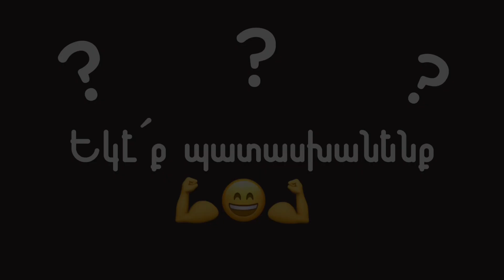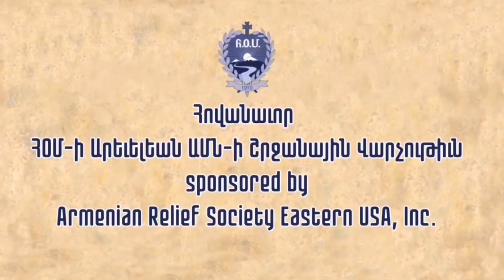Սասունցի Դաւիթ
«Հայկաշխարհի առասպելները»  ծրագրի հովանաւոր՝
ՀՕՄ-ի Արեւելեան ԱՄՆ-ի Շրջանային Վարչութիւն
Կը կարդան
Արեգի Տաղլեան
Նայիրի Մկրտիչեան
Օգտագործուած աղբիւր «Հայոց Պատմութիւն 1»
Միացեալ ձեռնարկ Լիբանանի թեմի ուսումնական խորհուրդի  եւ Համազգային հայ կրթական եւ մշակութային միութեան։
Սիմոն Սիմոնեան
գիրքի նկարազարդում Անդրանիկ Կիլիկեան։